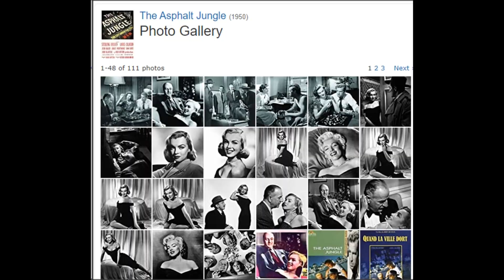The Asphalt Jungle - Movie Review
'The Asphalt Jungle' was a 1950 black and white crime/heist movie, starring Sterling Hayden, Louis Calhern, Jean Hagen, Sam Jaffe and John McIntire. Oh, and some actress named Marilyn Monroe. It's an exciting story that closely follows the characters and their stories, leading up to the heist and showing the aftermath. Its a great film, with influences you can see in many films following.